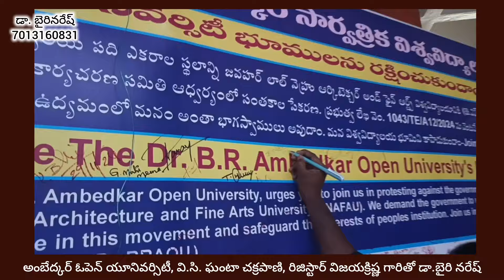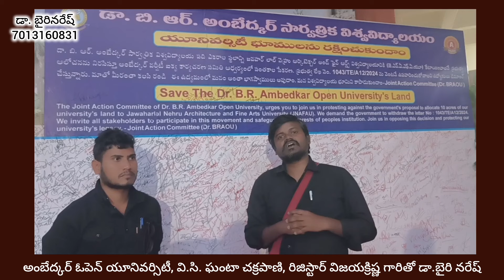అంబేద్కర్ ఓపెన్ యూనివర్సిటీ నూతన విసి రిజిస్ట్రార్ లను కలిసిన సందర్బంగా..